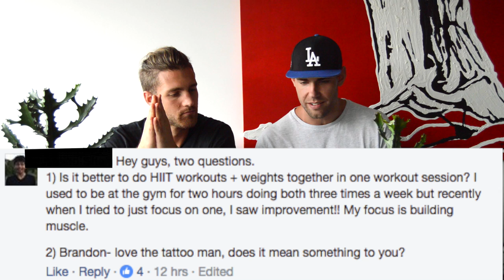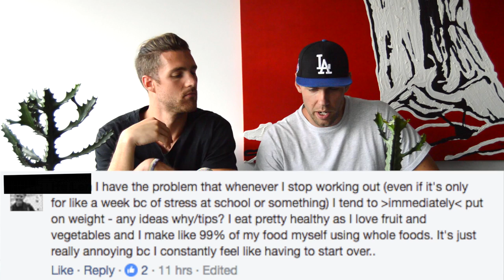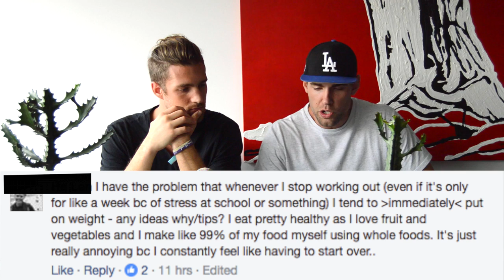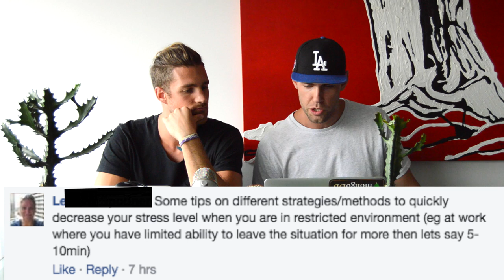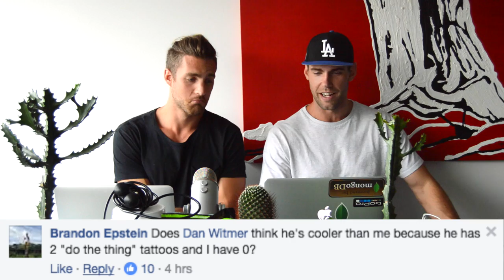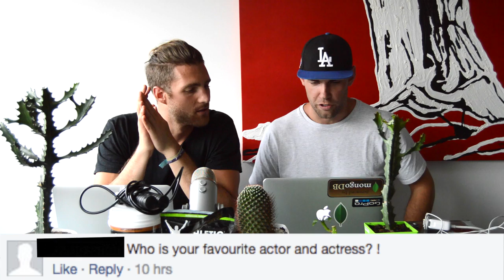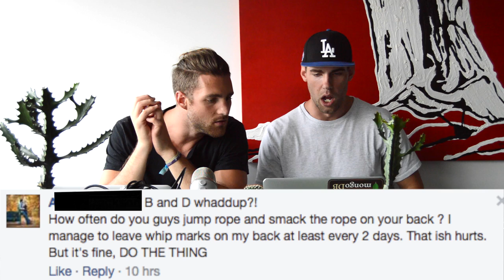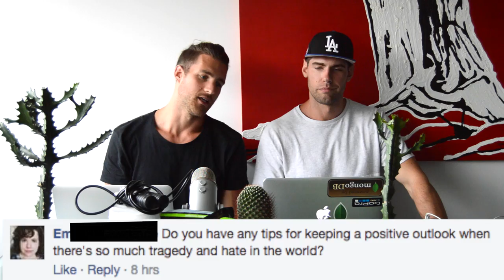Positivity, Craziest Thing We Have Ever Done + Favorite Beer | AskTheZenDudes 11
How To Stay Positive, Craziest Things We Have Ever Done, & Fish Oil - Ask The Zen Dudes Episode 11

This is the Ask The Zen Dudes Show. You ask questions related to health, fitness, jump rope, and lifestyle, and we give ya the answers. This week we address How To Stay Positive, Craziest Things We Have Ever Done, & Fish Oil!

Today's questions:

2:49: how important are rest days?
3:31: do hiit workouts + weights or separate both?
4:38: what does the tattoo on your arm means brandon?
5:59: how do I stop starting over again?
8:10: aside from ZDF, what fills you with pride?
8:48: craziest thing you have ever done?
9:41: wu tand or NWA?
10:24: how to decrease stress in work environment?
11:09: best exercises for a bigger chest?
12:24: how do I stop getting bored?
13:22: why does dan have 2 DOTHETHING tattoos?
13:36: how to fix one of the wrists doing most of the work?
15:02: who are you rooting for in the nba playoffs?
17:32: favorite actor or actress?
18:06: how often do you smack yourself with the rope?
19:03: will you ever host a transformation contest?
20:30: what got you interested in jump rope?
20:49: what is your favorite beer?
21:43: how to keep a positive outlook in a hateful world
23:12: do I need to change my macros for boxing?
23:39: what do you think about fish oil?
24:35: how many hours a day do you exercise?
25:39: when is the app coming out?